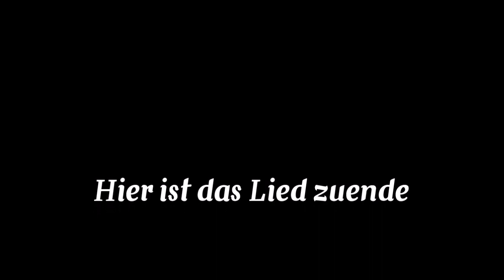Das ist prima, Swinging Blue Jeans Basscover